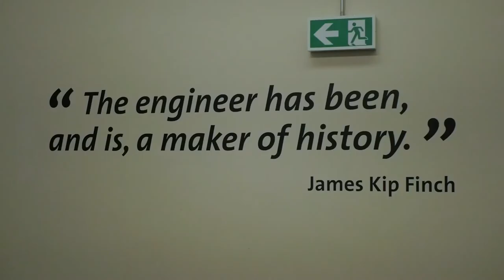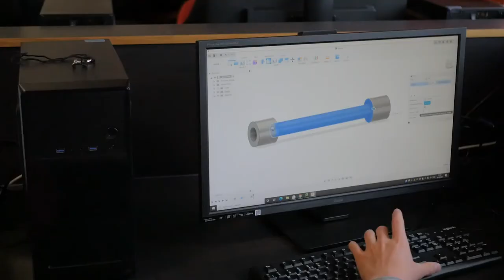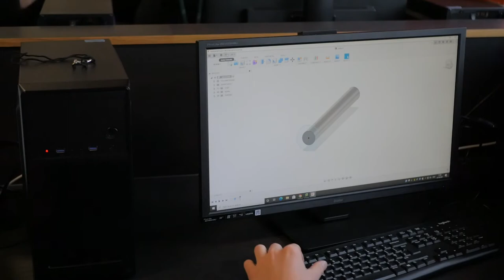Engineering at West Notts College: BTEC Intro and Learning Companies feat TecQuipment Tensile Tester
Learn more about the Engineering Department at West Notts College, featuring Chris Oliver, Head of Engineering and students Max Gee and Stuart Parker.

Learn about what is involved in studying a BTEC in Engineering.